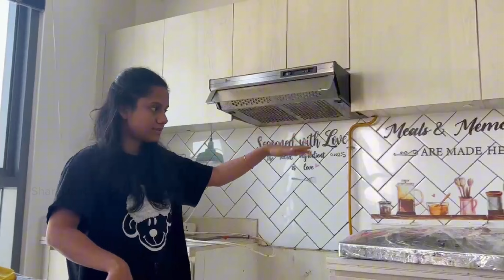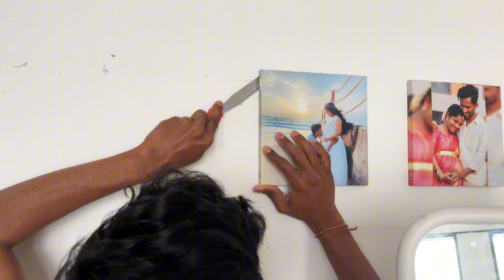❗️Dubai apartment move out vlog💢 | moving to new apartment 😍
Dubai apartment move out vlog

Move it Packers and mover